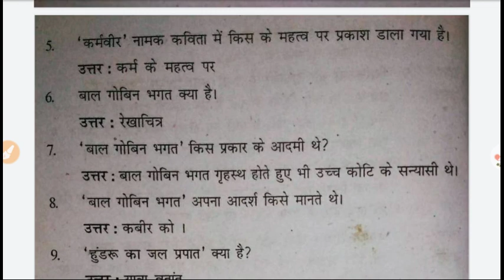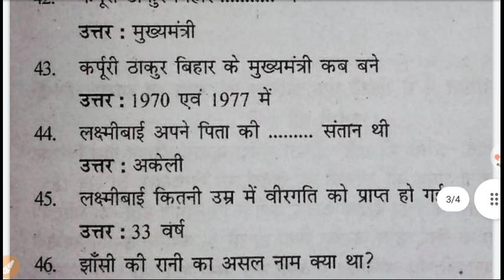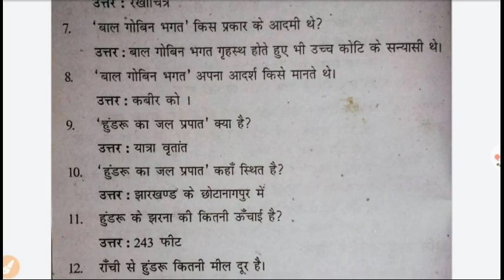Fokaniya Vvi Objective Hindi 2022 // Fokaniya Hindi 2022 // Fokania Hindi Objective 2022 // l2 bhaiy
wats up group join link.